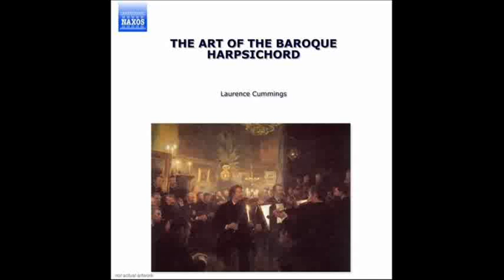italian concerto in F major, BWV 971 - 3 presto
Laurence Cummings, Harpsichord